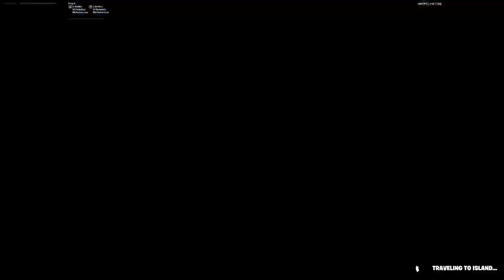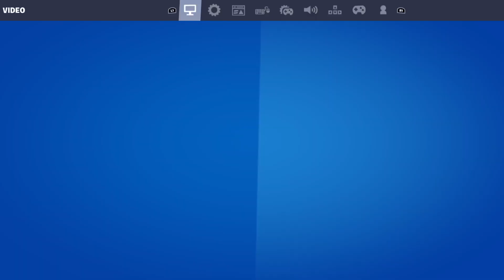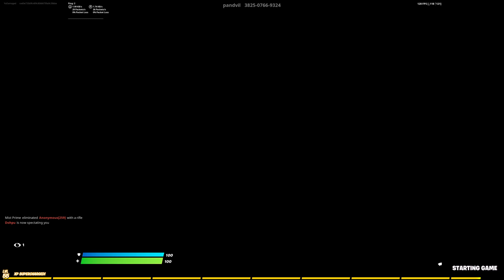YoDamaged Shows Off His Fast Controller Movement In A WAGER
YoDamaged Shows Off His Fast Movement In A 1v1 ZoneWars WAGER

             Via  - Yodamaged